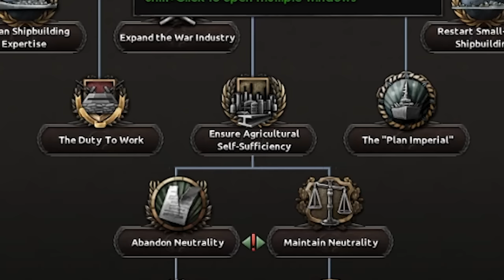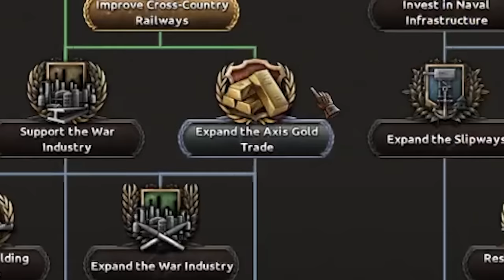I Joined a Noob Game as Spain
Spain is one of the most fun countries to play in HOI4 MP, because you can just get insane tanks that can crush anyone from Russia to USA.
And what's a better way to have even more fun than playing in a HOI4 Multiplayer game with less experienced players where the tanks will be even stronger.
On top of that, Dankus is going to be doing cavalry only to get those generals giga ready to lead the insane soft attack tanks that we will need in the Soviet Union.
This is what happens when Dankus joins a noob game as Spain!